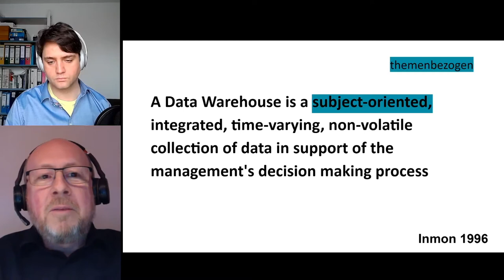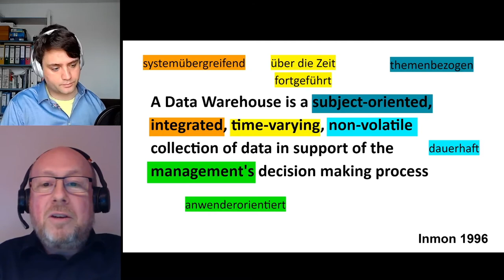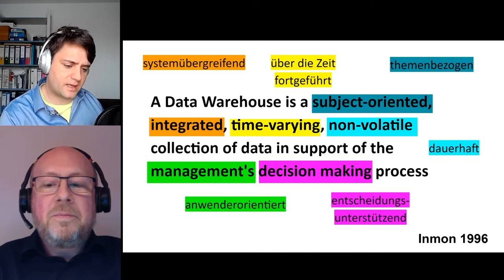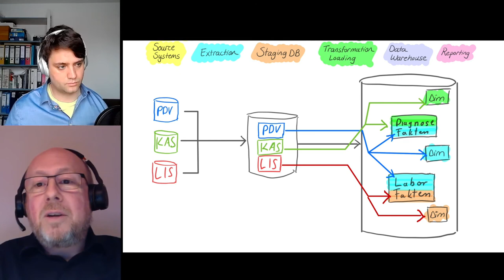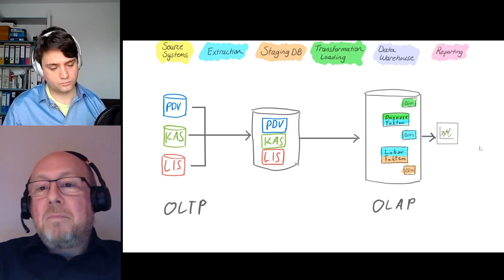Das klinische Data Warehouse: Zur Auswertung klinischer Routine Daten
Was bedeutet Online transaction processing (OLTP) und Online analytical processing (OLAP)?
Was ist ein Data Warehouse?
Wie kann ich klinische Daten aufbereiten?
Was bedeutet ETL (Extract Transform Load)?
Wie ist ein Data Warehouse aufgebaut?